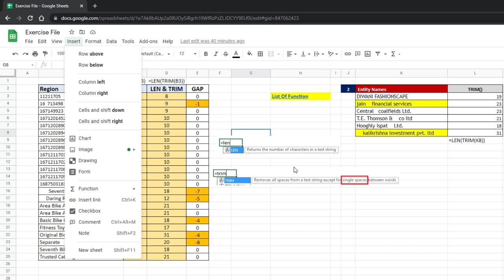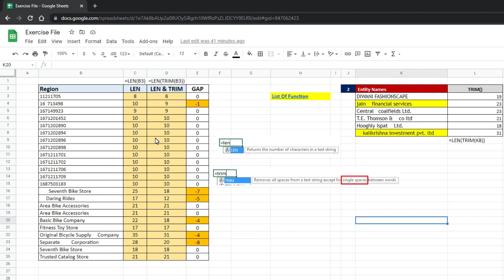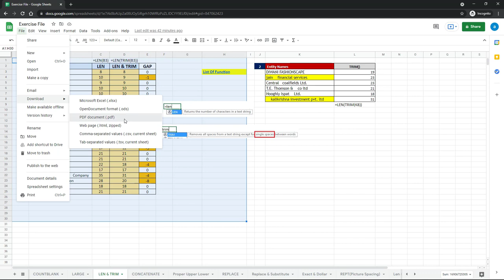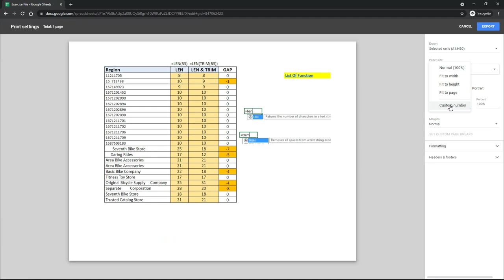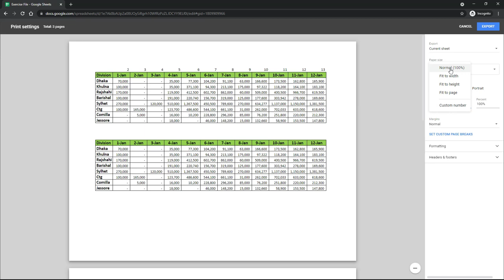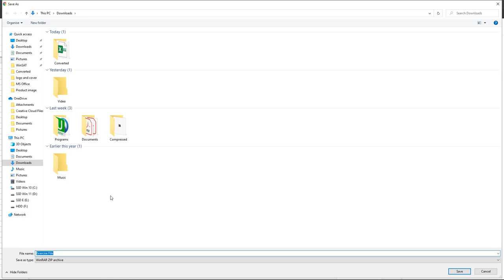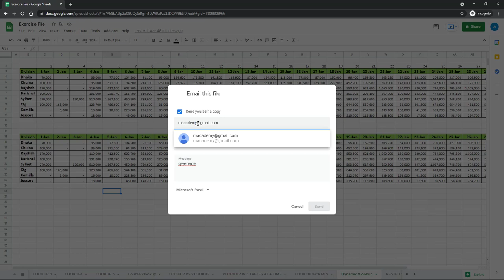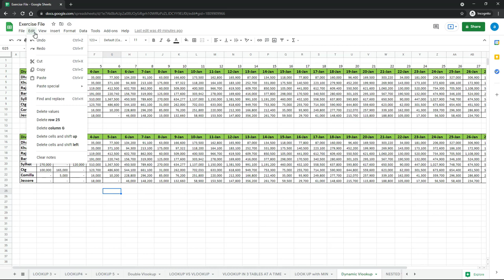7. Google Sheets Tutorial Bangla 2020_Download As you like_Part-07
7. Google Sheets Tutorial Bangla 2020_Download As you like_Part-07

.Social Media.